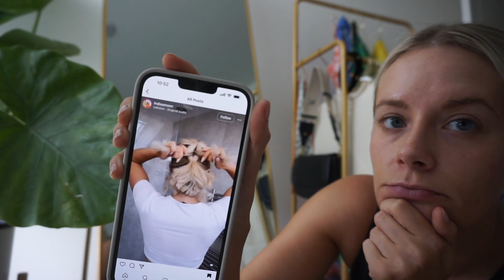Homemade ONIGIRI | Trying new hairstyles on my short hair | College Story Time | Amazon Fresh Haul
Hey Everybody!
Welcome back to another week in my life! Sorry I havent been posting as I usually do!

Hair style: indiaamoon on instagram